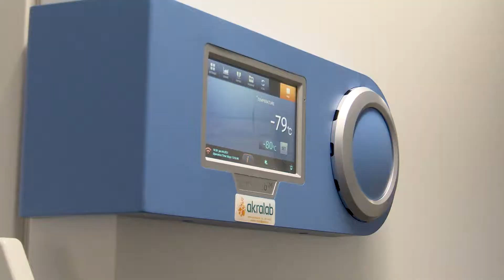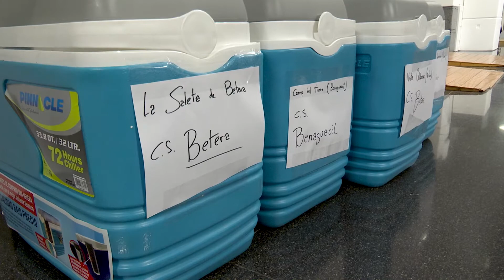Vídeo Generalitat Valenciana, nou lliurament de vacunes covid-19, 4-1-21